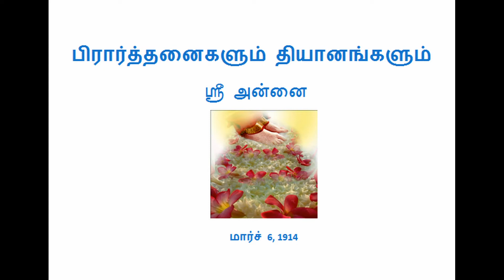மார்ச் 6, 1914 பிரார்த்தனைகளும் தியானங்களும் - ஸ்ரீ அன்னை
பிரார்த்தனைகளும் தியானங்களும்
ஸ்ரீ அன்னை
மார்ச் 6, 1914